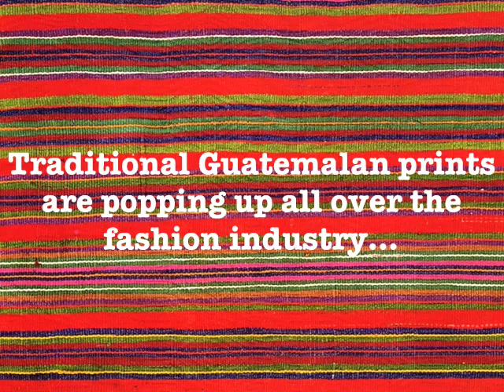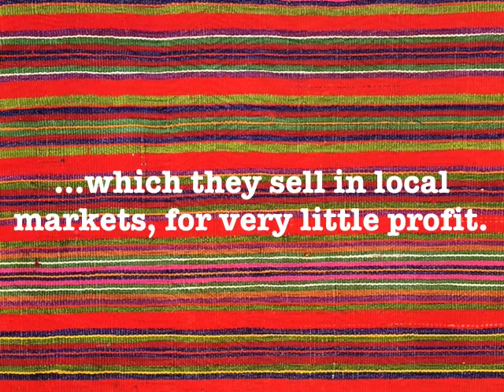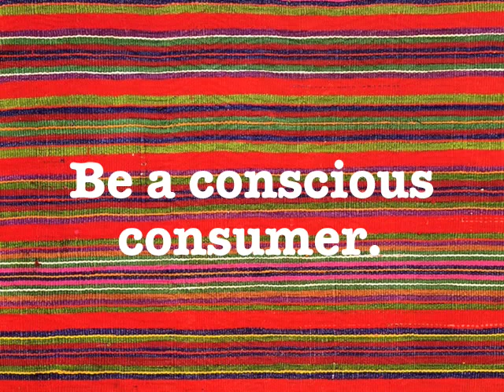Tracing the Threads: Traditional Guatemalan Weaving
Curious about the actual mechanics of backstrap weaving? Or wondering why backstrap weaving is such an integral part of Mayan culture? Check out this photo essay tracing the significance of backstrap weaving within the history and tradition of indigenous Guatemala. Be a conscious consumer, respect local cultures and traditions, and support fair trade!